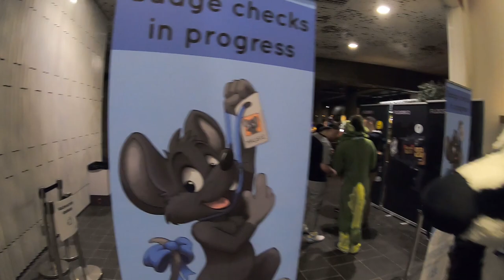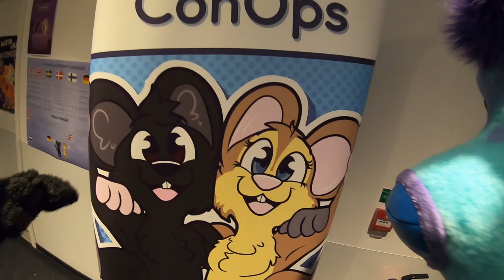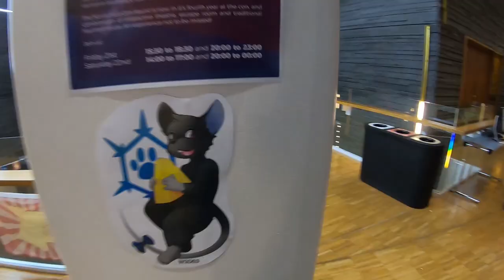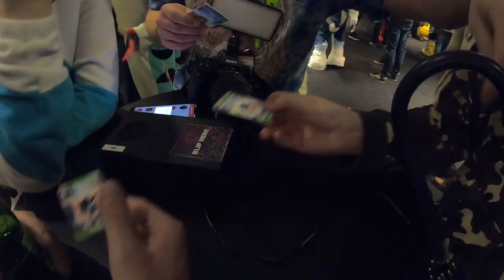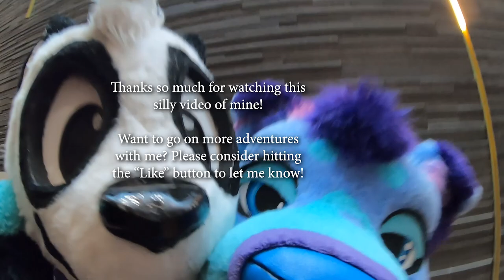Where is Mausie!? (NordicFuzzCon 2020)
Help us hunt him down so we can eat and/or hug him!

Paco Panda is an artist (check out the Mausie sign at 1:23) and YouTuber from Mexico!

Eddie is a European Badger. When asked for a bio he said "noozels snoozels and boozes" are his things. XD

Baseball Bat also created the art in the thumbnail for this video! Twitter: @BaseballTheBat

Mausie and Iris are NordicFuzzCon's adorable mascots and they do indeed give excellent hugs if you ask. Twitter: @NFC_Mausie and @NFC_Iris

NordicFuzzCon, Sweden's furry convention, moved to Malmö this year and will be returning to this beautiful city in 2021. nordicfuzzcon.org

To everyone who appeared in or supported the making of this video and to everyone who helped make NordicFuzzCon a possibility: THANK YOU! Your contribution is a special part of a magical and memorable weekend! ❤❤

🐶 I'm Brainfreeze, a big talking blue dog! I update my channel at least once every month with goofy shenanigans and content related to fursuiting and the furry fandom.